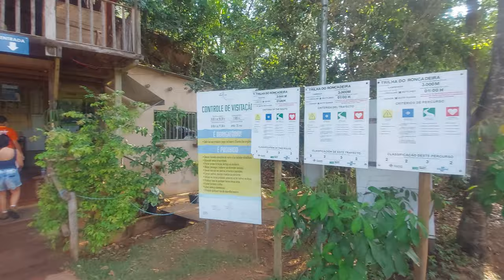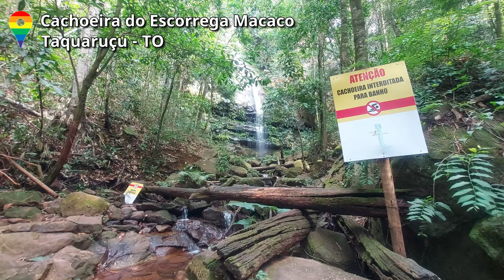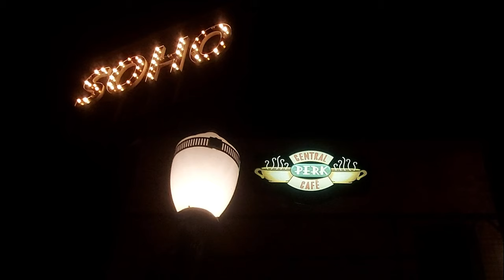Tocantins além do Jalapão | 2021 & 2022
Descubra o que fazer em Tocantins. São passeios incríveis e para todos os gostos em Taquaruçu e Palmas. Seja para relaxar, fazer esporte radical, entrar em contato com a natureza, tirar ótimas fotos, ter uma deliciosa experiência gastronômica ou até aproveitar pra curtir um passeio à noite. Aperte o play e viaje comigo!